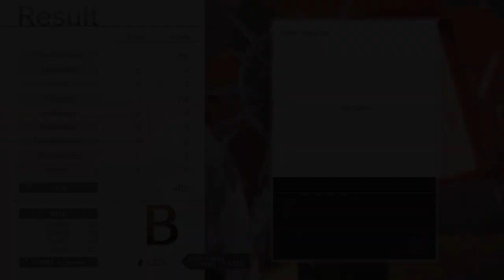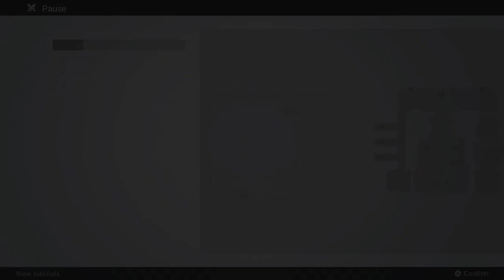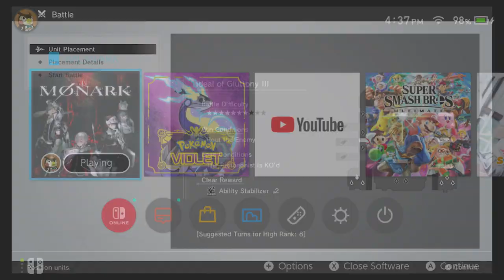Monark #23: A Gluttonous Take Down